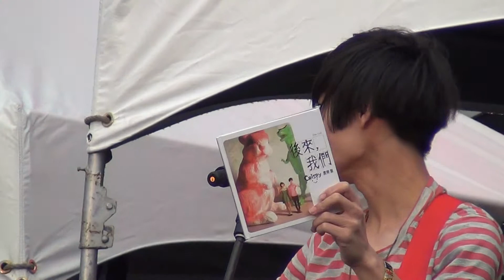Crispy 脆樂團-Talking02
04/06  PM 16:00  恆春機場
參與歌手：廖文強 X 壞神經樂團  Crispy 脆樂團  大嘴巴  頑童MJ116  MC HotDog  林宥嘉  田馥甄